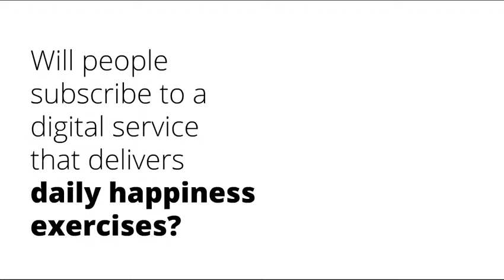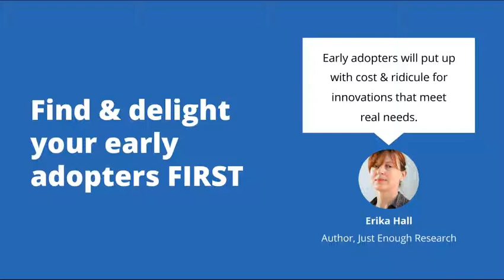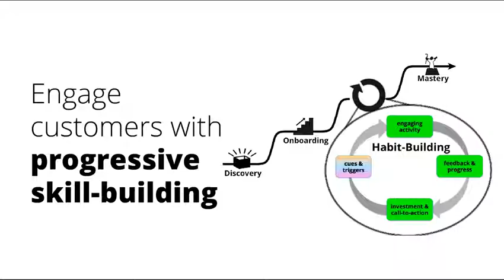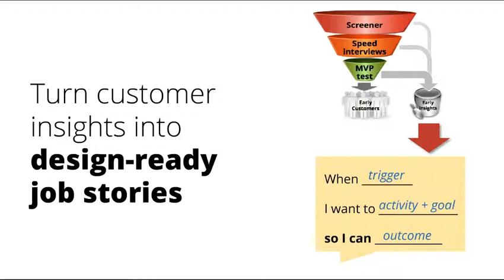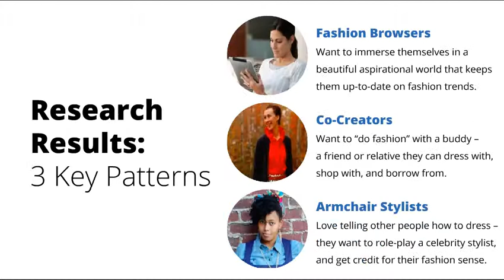The 7 Habits of Breakthrough Innovators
The 7 Habits of Breakthrough Innovators. Author: Amy Jo Kim, Mentor at Highway1.

It’s easier than ever to create a startup around a new, innovative idea. But most startups fail -- and most innovative products never take off. What differentiates the projects that DO take off? What habits, behaviors and attitudes are shared by the teams who create genre-defining hits? In this talk, you’ll learn the 7 habits of breakthrough innovators - brought to life with front-line stories from the early days of eBay, Ultima Online, The Sims, Rock Band, Covet Fashion, Happify, Lumosity and Pley. You’ll come away with a smarter approach to innovative product design - and practical, actionable design shortcuts you can use right away to turbo-charge your path towards product/market fit.
Published in: Leadership & Management, Career, Business

Transcript

1. The 7 Habits of Breakthrough Innovators Amy Jo Kim, Ph.D. Co-Founder, Shuﬄebrain
4. What we’ll cover Introduction 7 Habits of Breakthrough Innovators 3 Smart Shortcuts to get you started
5. Introduction A hunch is creativity trying to tell you something. Frank Capra Filmmaker
6. You’ve got a great product idea
7. How do you know if it’s the right one?
9. We partner with great companies to make smart games for a connected world
10. What can we learn from breakthrough innovations?
11. Can we learn to validate our product ideas better, smarter, faster?
12. 7 Habits of Breakthrough Innovators You can use an eraser on the drafting table – or a sledgehammer on the construction site Frank Lloyd Wright Architect
13. Habit 1 Think like a scientist
14. Run small, high-learning MVP experiments To increase your chances of success, minimize time through the Build-Measure-Learn cycle. Eric Ries Author, The Lean Startup
15. Ask the hard, important questions upfront Ideas Design & Build Product Measure Data Learn
16. What keeps people engaged in a virtual dollhouse simulation?
17. What social systems are necessary to build trust in an online marketplace?
18. Can non-musicians play plastic instruments together and feel like a band making music?
19. Will fashion-loving, young women pay to play a dress-up game with real designer clothes?
21. Habit 2 Laser-focus on Early Adopters
22. Find & delight your early adopters FIRST Early adopters will put up with cost & ridicule for innovations that meet real needs. Erika Hall Author, Just Enough Research
29. Piggyback on existing habits “The chains of habit are too weak to be felt until they are too strong to be broken.” Samuel Johnson Author
30. Conduct ﬁeld interviews with Early Adopters
31. Use speed interviews to surface patterns & insights
32. Habit 4 Create a culture of iterative testing
34. Set up a weekly interview / playtest rhythm
35. Expand testing audience as product matures
36. Habit 5 Cultivate a customer feedback community
38. Create a private group for Early Adopters
39. Oﬀer new channels/groups for later customers
40. Ideas Design & Build Product Measure Data Learn Habit 6 Test & reﬁne the Core Loop early
48. Engaging activity + internal urge fuel the loop
49. Feedback supports learning & mastery
50. Investment and triggers pull people back
56. Habit 7 Create a path to Mastery
58. Engage customers with progressive skill-building
59. Empower enthusiasts with tools, access & privileges
60. Test wireframes / mockups / ideas with Early Adopters
61. Build aspirational progression systems
67. Clarify your product strategy
68. Identify strengths, values & success metrics
69. Prioritize your highest-risk assumptions
71. Interview 10-15 Early Adopters (5-10 min per interview)
72. Ask just a few revealing questions Daily Habits Beliefs & Ideas Unmet Needs
73. Find enthusiastic early (customers + insights)
74. Shortcut 3 Habit Stories
76. Habit Story = Existing Habit + Unmet Need
77. Piggyback your Core Loop on an existing habit